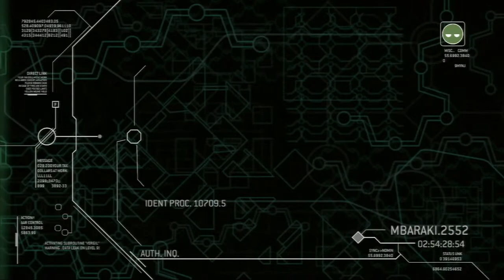Halo 3 ODST first time playthrough part 6